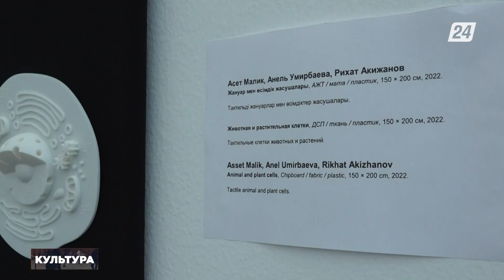На выставке биоискусства «In Vivo: Многообразие человека» | Новости культуры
Смотрите в этом выпуске:

- В Астане прошёл фестиваль «Россия – Казахстан: культурное наследие», приуроченный к 30-летию установления дипломатических отношений между двумя странами;

-  В Алматы, в Большом зале Казахской национальной консерватории имени Курмангазы открылся IV Международный фестиваль камерной музыки «Камерата темпо», приуроченный 25-летнему юбилею оркестра «Камерата Казахстана»$

-  В столице проходит первая в Центральной Азии выставка биоискусства «In Vivo: Многообразие Человека».